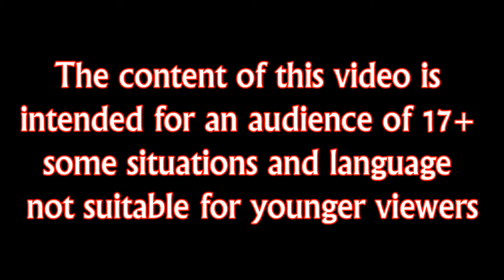Antigraviator - Episode 01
This episode may have some language not suitable for younger viewers
Antigraviator is a fast Racing game with anti gravity racers so get ready for some fast pace racing